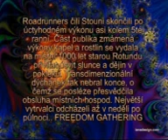Psychedelic night ride Plzenec 2007 Doors revival Part II.